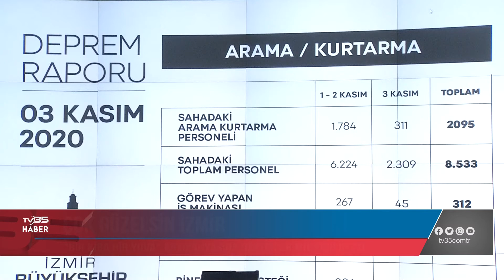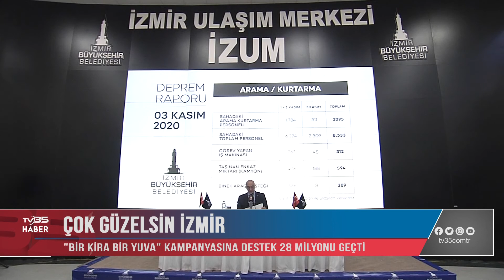“BİR KİRA BİR YUVA” KAMPANYASINA DESTEK 28 MİLYON’U GEÇTİ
İZMİRLİ DEPREMZEDELER İÇİN KAPSAMI GENİŞLETİLEN BİZ VARIZ DAYANIŞMASI SÜRÜYOR. HALKIN BAKKALI ÜZERİNDEN DEPREMZEDELERE ULAŞTIRILMAK İÇİN YAPILAN YEMEK, GIDA VE HİJYEN PAKETİ ALIŞVERİŞİNİN TUTARI 22 MİLYONU GEÇTİ. “BİR KİRA BİR YUVA” KAMPANYASINDA İSE DESTEK MİKTARI 28 MİLYON 14 BİN TL’YE ULAŞTI.